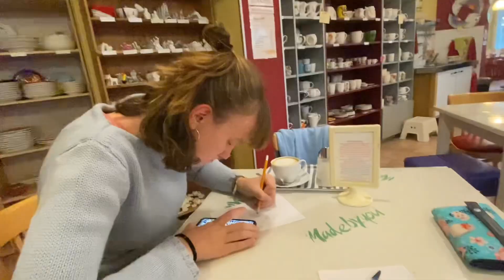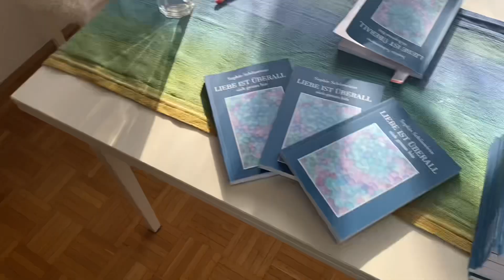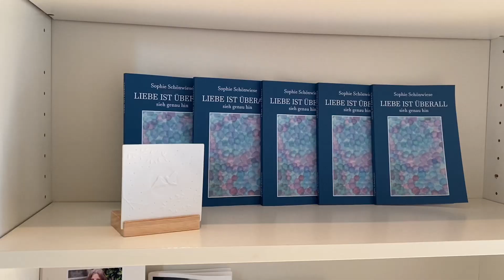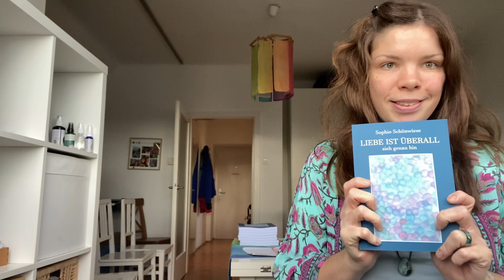Lesungen vorbereiten | made by you | Vlog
Hey in diesem Video nehme ich euch wieder paar Tage mit, viel Spaß!!